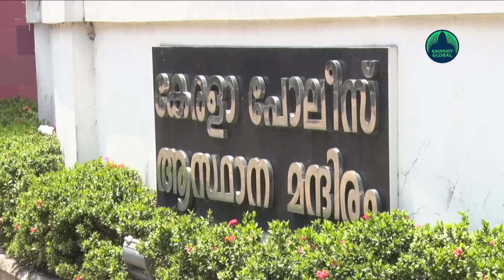Kerala State police chief orders officers on leave to join back, to be vigilant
The DGP directed that all the policemen on leave should return to duty immediately and urged all top officials to be in office. The new decision comes in the wake of the twin murders that took place in Alappuzha within 12 hrs.
The new instructions are contained in a circular sent to top officials. Steps have been taken to prevent the violence from spreading to other districts and to prevent further incidents from happening in Alappuzha. The state has imposed restrictions on mic announcements and rallies for three days.
Police have also been directed to be extra vigilant if permission is granted in any case. Maximum number of police personnel has been deployed in various parts of Alappuzha district. Along with vehicle inspections, there is also a proposal to tighten border checks. The circular also says that criminals should be closely monitored.
Kerala’s coastal Alappuzha district was rocked by back-to-back killings of two party leaders, the first belonging to the SDPI and the second to the BJP, leading to clamping of prohibitory orders by police on Sunday.
Following the killing of an SDPI state secretary, a BJP leader was hacked to death subsequently in 12 hours and prohibitory order under CrPC Section 144 was imposed in the entire Alappuzha district on Sunday, district officials said.
The Chief Minister said such heinous and inhumane acts of violence were dangerous to the country and that people should keep away from such groups and their hateful activities.
K S Shan, the state secretary of the Social Democratic Party of India (SDPI) in Kerala, was brutally attacked on Saturday night while he was on his way back home and his party alleged the RSS was behind it.
Hours later, BJP’s OBC Morcha state secretary Ranjeet Sreenivas was hacked to death by some assailants who barged into his house on Sunday morning, police said.
State Police Chief (SPC) Anil Kant, told the media,that senior police officers were camping in the district and additional forces have been deployed in the district.
(With inputs from PTI)